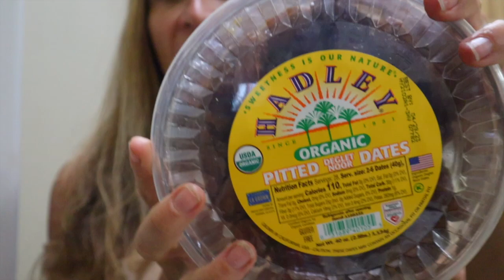DR POISONED MY BABY PT 2 (Update & Responding To Your Comments)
Reports of adverse events reported to the FDA for PEG 3350/ are skyrocketing. Doctors are prescribing Miralax off label to children, (even infants) and parents are told it is safe as water. Thousands of parents are reporting neuropsychiatric events in their child while on Miralax/PEG3350. This is what I've added and removed from my baby's diet and how I'm healing his gut with natural supplements. This is the first video -- it explains the horrific problems Miralax is causing for our children, including what happened to my child

Supplements mentioned in this video:
Calm Magnesium (Unflavored)
Sunwink Digestion Lemonade
Omniblue Ocean Minerals (Magnesium + Essential Minerals)
Mag07 (Mentioned in Video)

Foods Mentioned:
Goats Milk Kefir
Goats Milk
Goats Milk Formula
Camel's Milk Powder (I'm shocked I found this!)
Chia Seeds
Frozen Blueberries
Forager Cashewmilk Yogurt

WATCH THESE NEXT:
-I'm Pregnant!

Write or send packages/art to Ro & Adam/SPWF:
304 S. Jones Blvd, 2171

Stay strong.
Love strong.
You're one-day closer.
Xo,
Ro